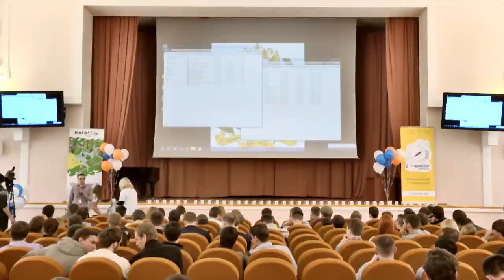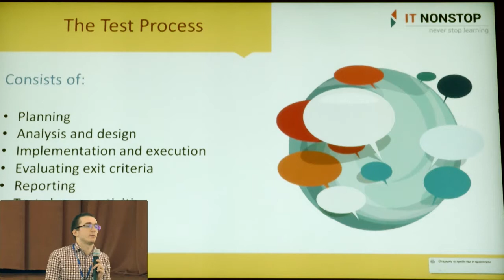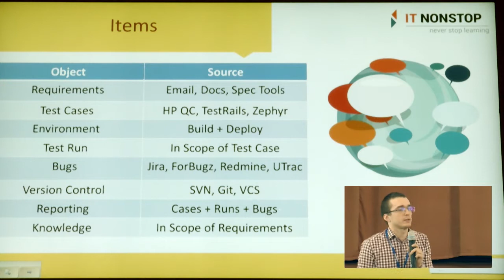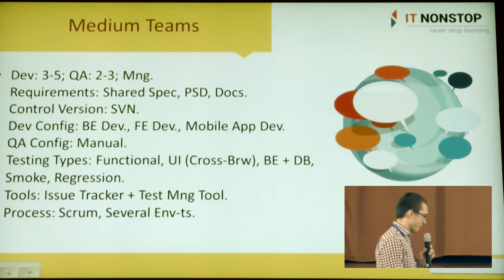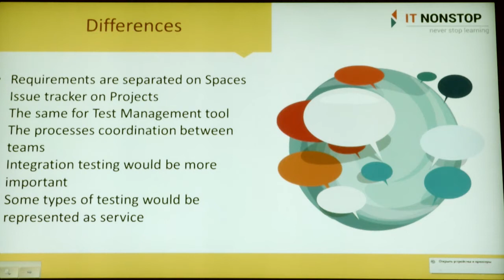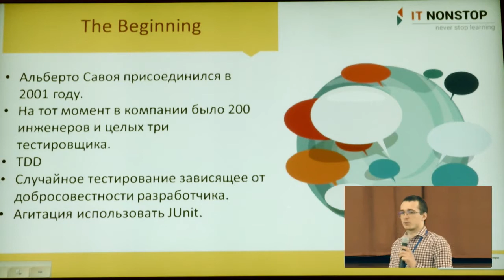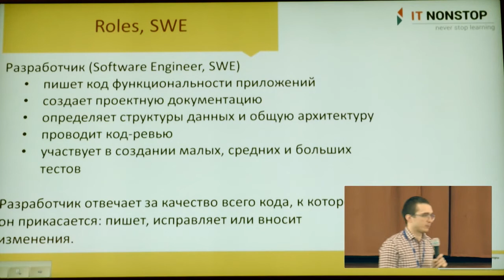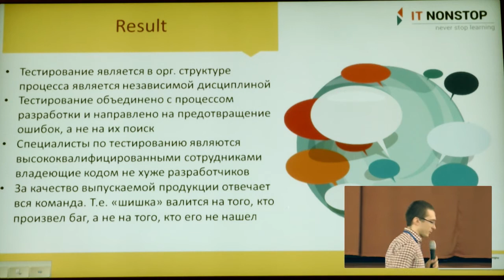IT NonStop Воронеж: «Организация тестирования в больших командах». Роман Кокин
Роман Кокин поделился обширным опытом в организации тестирования в больших командах.